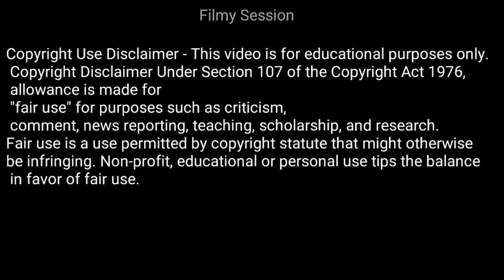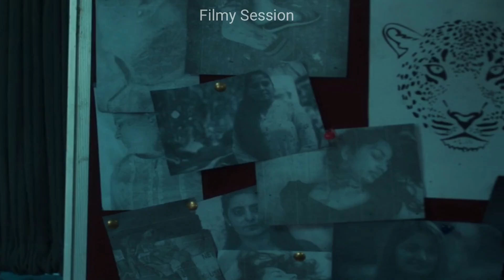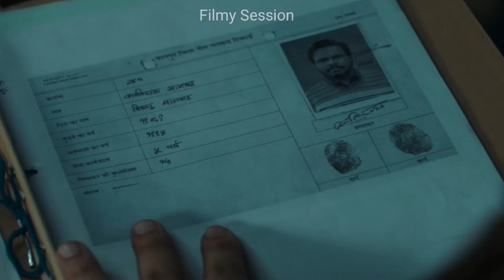Aranyak (2021) Full Story Explained with Ending Explanation in Hindi / Urdu|| Filmy Session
Netflix presents Aranyak Web series / TV Series Ending Explained with Story in Hindi / Urdu
Aranyak Tv Series/Movie explained in hindi
Aranyak All episodes explained in hindi
Aranyak ending
Aranyak ending explained
Aranyak full movie hindi
Aranyak in hindi
Aranyak explanation
Aranyak ending explanation
Aranyak Review
Aranyak explain in hindi
Aranyak movie explained
Aranyak explained in hindi
Aranyak movie explained in hindi
Aranyak review hindi
Aranyak Detailed Review With Explanation
Suspense thriller TV Series/web series/Movies explained in hindi
Mystery thriller TV Series/web series/Movies explained in hindi
Horror/mystery TV Series/web series/Movies explained in hindi

Thanks :)